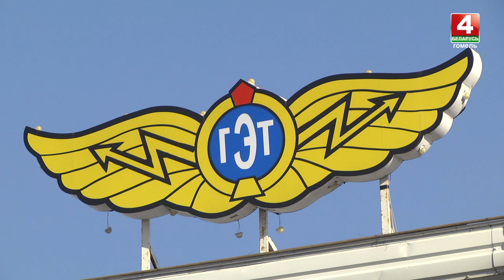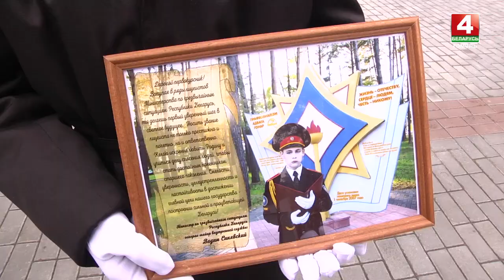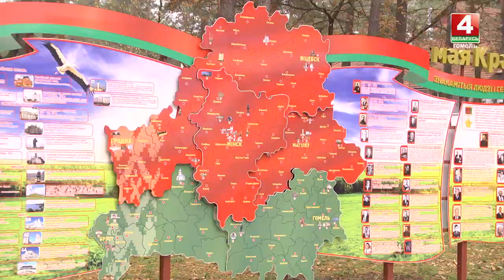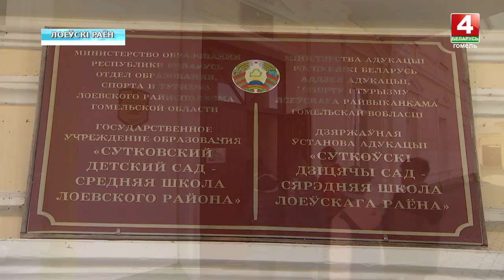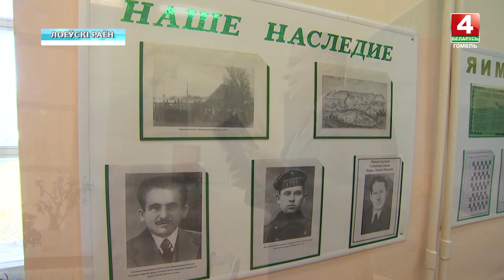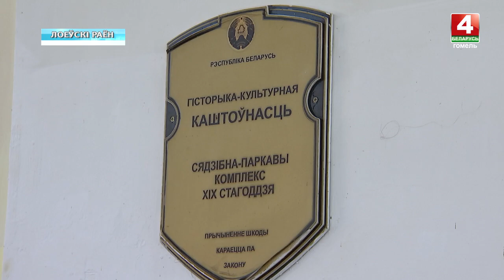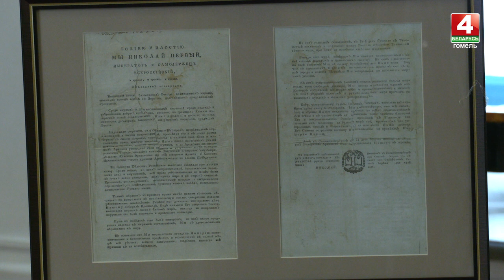Новости Гомельской области 01.11.2021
00:00 - Начало.
00:44 - Очевидно – фейк. Горэлектротранспорт опроверг информацию о нарушениях в движении троллейбусов.
02:24 - В Гомельском медуниверситете открылся центр диагностики лёгких.
05:36 - С 1 ноября установлен новый бюджет прожиточного минимума.
06:28 - Заводу "Випра" исполнилось 85 лет.
07:55 - Клятва лицеиста.
09:59 - У школьников начались осенние каникулы.
10:51 -Уникальная школа в Лоевском районе.
13:55 - Андрей и Татьяна Федосовы передали в дар музею серию артефактов.
16:13 - Почти 200 студентов из Беларуси и России поспорят за награды спартакиады СГ в Гомеле.
17:06 - Погода на неделю в Гомельской области.
18:00 - Выпуск происшествий "Де-факто".